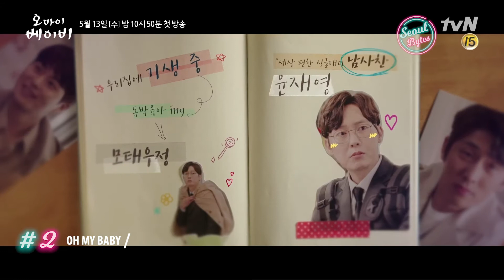Seoul Bytes | 5 Upcoming Korean Dramas in May 2020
A new month is here and it is packed full of new dramas premiering! So if you are trapped at home because of the Coronavirus then do not despair because Seoulbytes will definitely continue on into May new dramas list for you.

It will be an interesting roster for fans of Korean Dramas to anticipate for this May. Make sure to organize your watch list accordingly and watch the trailer to know more about the 5 upcoming k-dramas that will premiere in May!

#1: 6th May (Wed, Thu: 10pm) [KBS2] - Fix You
#2: 13th May (Wed, Thu: 10.50pm) [tVN] - Oh My Baby
#3: 20th May (Wed, Thu: 8.55pm) [MBC] -Old School Intern
#4: 20th May (Wed, Thu: 9.30pm) [JTBC] - Mystic Pop-Up Bar
#5: 25th May (Mon, Tue: 8.55pm) [MBC] -Shall We Eat Dinner Together?

Which K-Drama will be in your bucket list?

If you have something you would like to know about Korea, let us know.
We will try our best to deliver the most genuine news from the ground!

Feed your Seoul, one Byte at a time!

CREDITS:
Our drama information based on Naver Tv from Korea!

tvN
JTBC
MBC
KBS2

If you are the original artist and/or content owner, and you do not want to have your work uploaded on this channel, please contact us via the channel’s email, or send a message on youtube. We will remove immediately once received. Thank you!